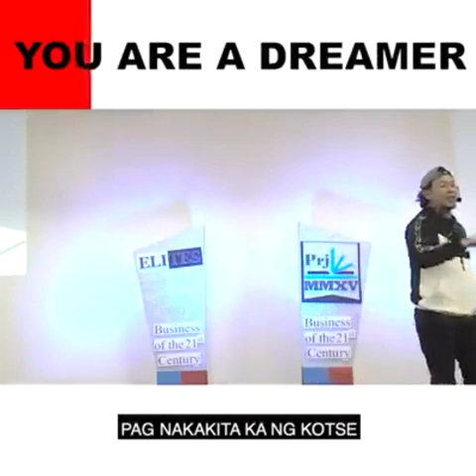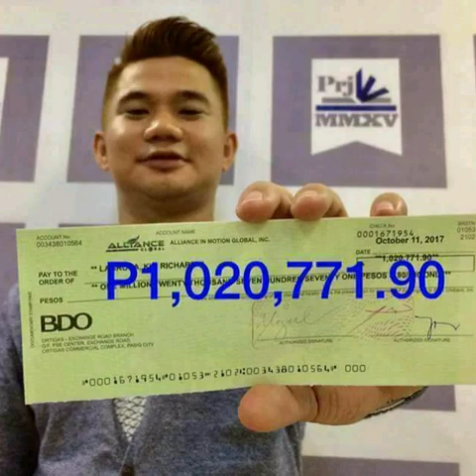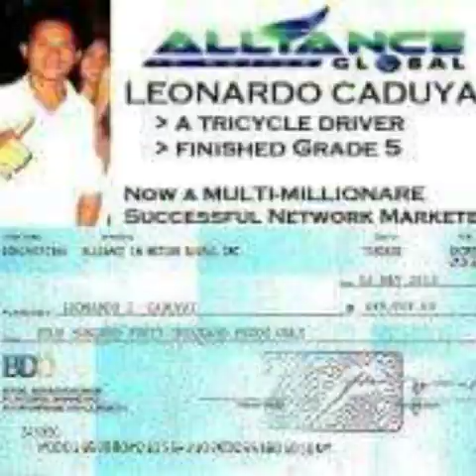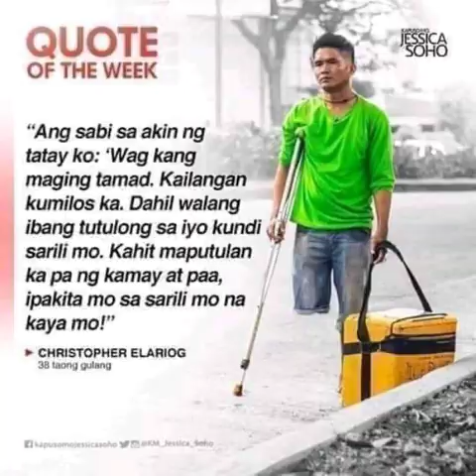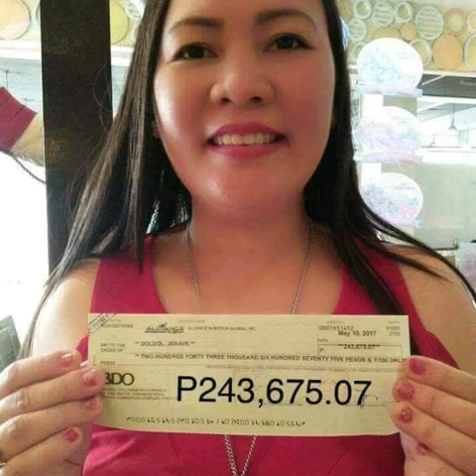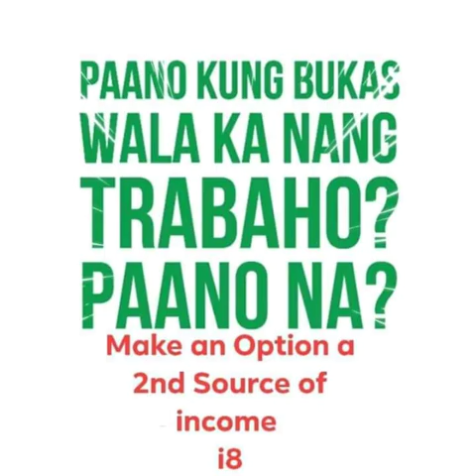YOU ARE A DREAMER|LOUIE GASCON|AIM GLOBAL|JUDY MARCELO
Pakistan

Kenya

Vedios /picture arrnot mine
Ccto  !